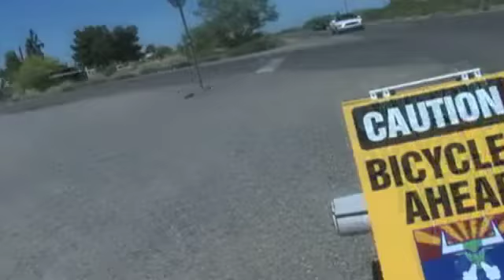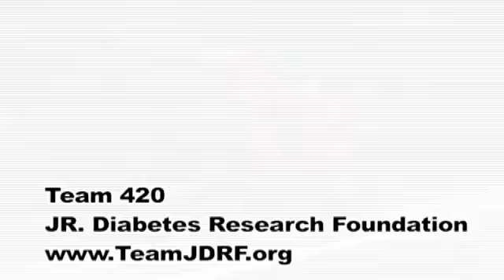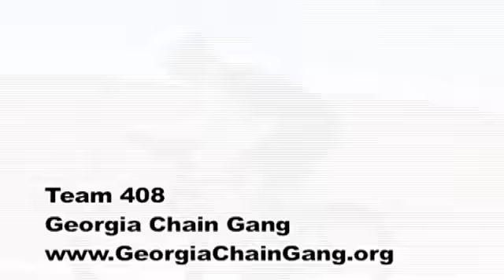RM10 RC 061510 web